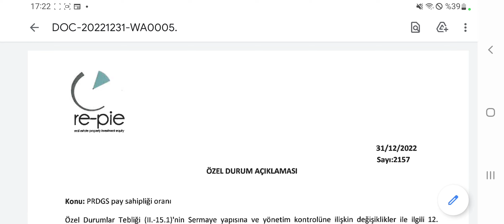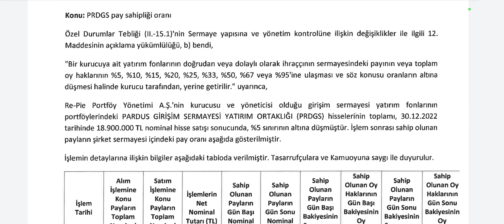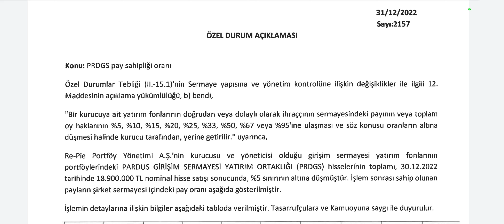19 Milyon Lot Satışı Var! Yılın Son Günü De Olsa Ortaklardan Satışa Devam!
Ortaklar Patronlar yılbaşı dinlemiyor. Tam 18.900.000 Hisse satıldı.